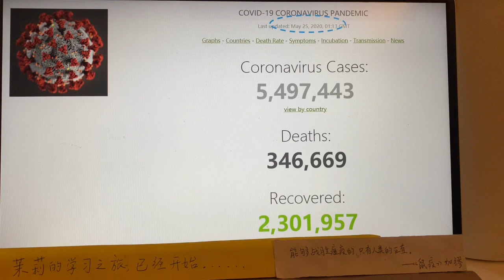我们“曾经”记忆中的～2020年5月25号～【茉莉的学习之旅（1年级）已经开始…】